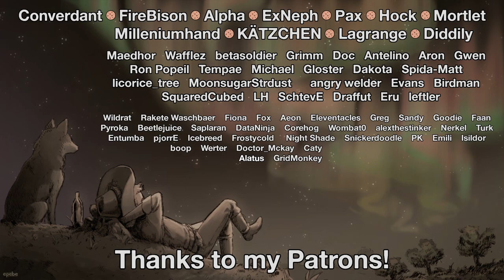Phoenix Point [Round 2] - Part 9: More Popular Than Expected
Now that we've gotten some experience from our first, ill-starred campaign, let's give saving the Earth another go!

'Phoenix Point' is a new turn-based strategy game from Snapshot Studios, designed by some of the original creators of the XCOM series. A mysterious extraterrestrial virus has taken over and mutated much of life on earth, leaving it a wasteland populated only by biological horrors. Will we be able to reassert humanity's dominance over Earth, or will we just be lunch?